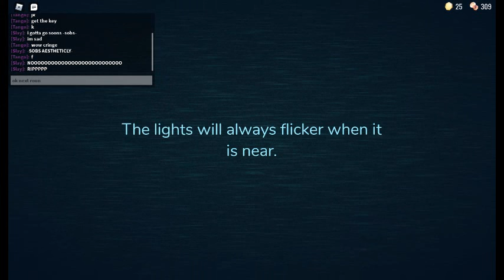playing doors with friends Slay_Minic and Freddy